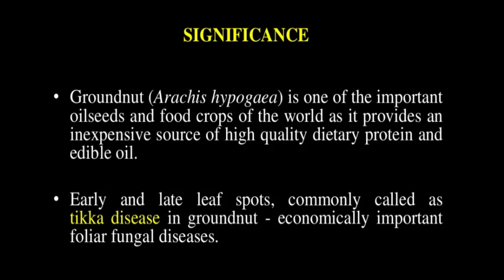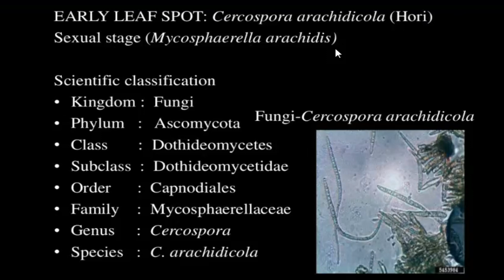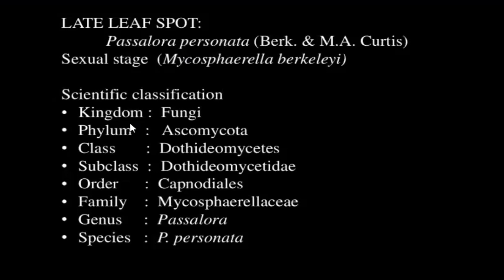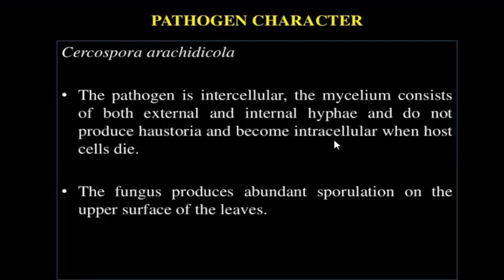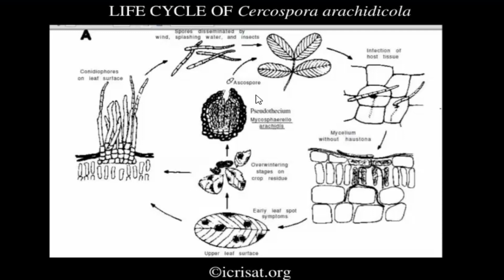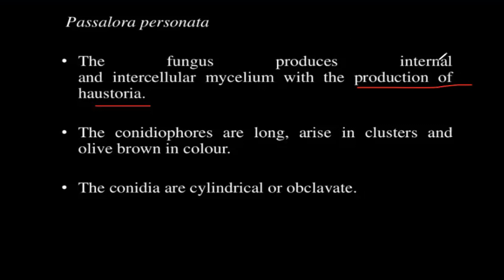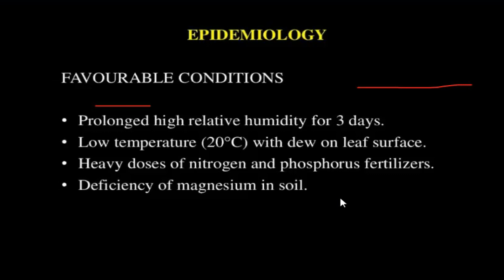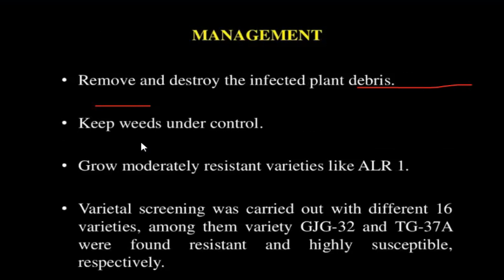Tikka disease /Early and Late Leaf spot disease of Groundnut | Prof Jhilmil Gupta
This video describes Tikka disease /Early and Late Leaf spot disease of Groundnut. This disease is caused by Cercospora arachidicola and Passalora personata. This video explains etiology, epidemiology and management of disease .